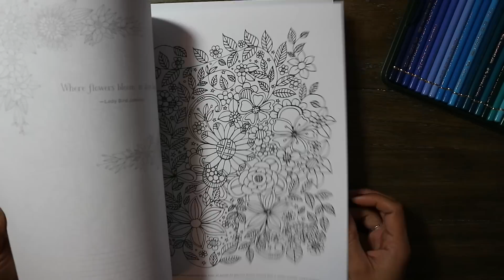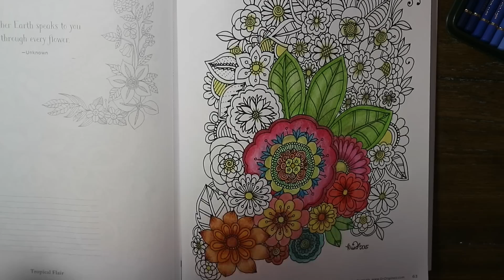coloring in my Beautiful Blooms coloring book